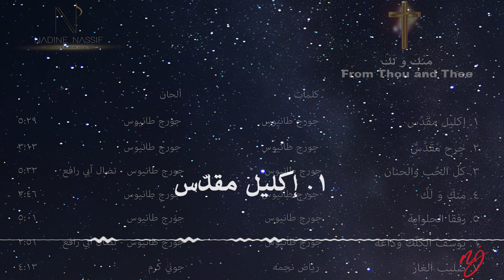ألبوم "مِنْكَ وَ لَكْ" - نادين ناصيف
نقدم لكم ألبوم نادين ناصيف "مِنْكَ وَ لَكْ" المليء بالروحانية المميزة واللحن الراقي الجميل!

في هذه الترانيم قدمت نادين ناصيف صوتها الجميل لتسبح الرب يسوع المسيح وتصلي لبعض أشهر قديسيه اللذين يشكلون رمز القداسة ومثال أعلى للمسيحيين في لبنان والعالم
من كلمات وألحان د. جورج طانيوس
وشارك في التلحين المايسترو جوني كرم
توزيع وإنتاج: NJMC

تنمنى أن ينال إعجابكم وليكن أسبوعكم مبارك♥🙏🙏